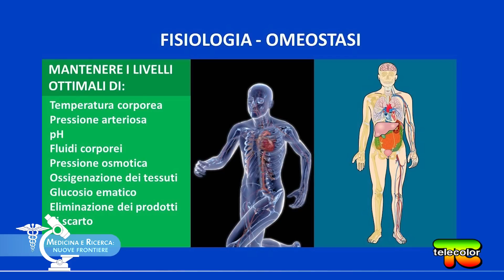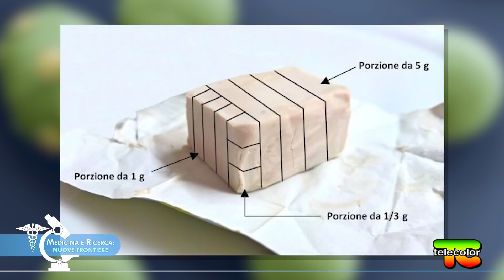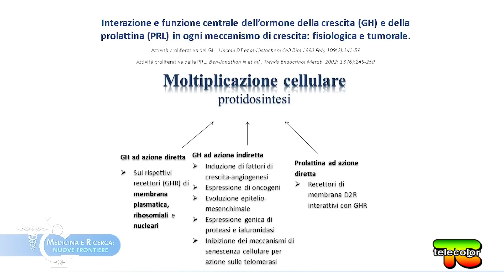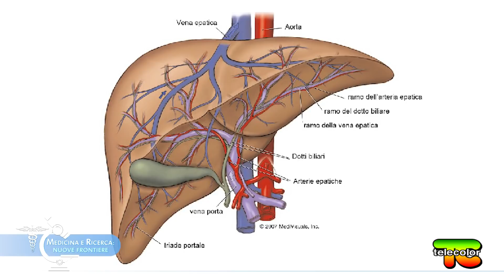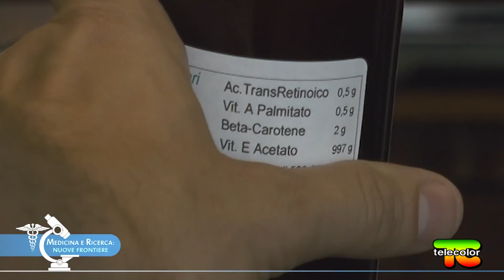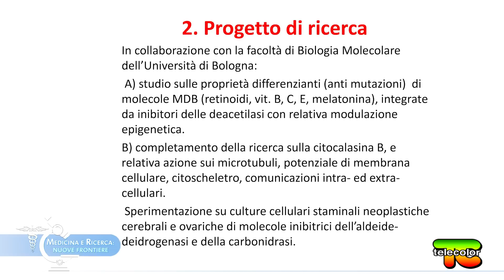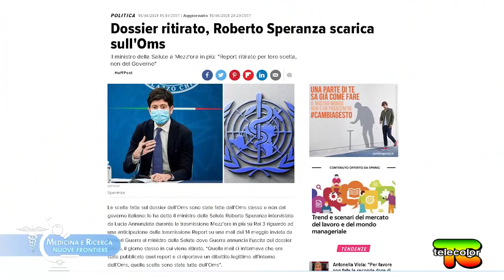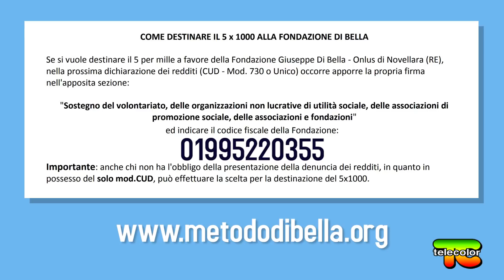Medicina e Ricerca: Metodo Di Bella, omeostasi e prevenzione terziaria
In questa puntata di “Medicina e Ricerca: nuove frontiere” il dottor Giuseppe Di Bella illustra il concetto di omeostasi, cioè la capacità di un organismo di autoregolarsi mantenendo costante l'ambiente interno pur nel variare delle condizioni che riguardano l'ambiente esterno e di come questo processo possa essere agevolato in pazienti affetti da malattie croniche, autoimmuni, oncologiche grazie alla prevenzione terziaria con il Metodo Di Bella.

Scopriremo quanto sia fondamentale per la salute mantenere intestino e fegato sani e infine sarà spiegato il ruolo fondamentale della multiterapia nel combattere virus e batteri.